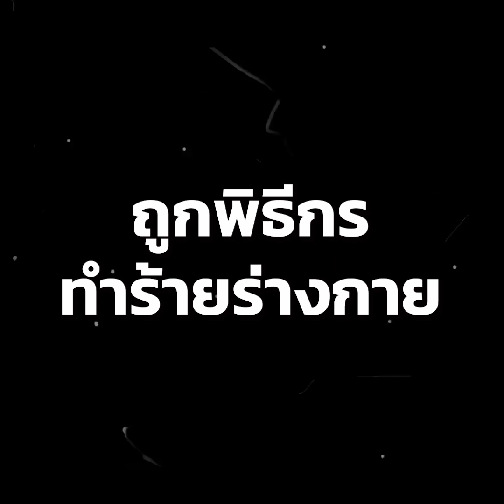พิธีกรรัวหมัด ฉุนส่องไฟนางงาม : Matichon Online